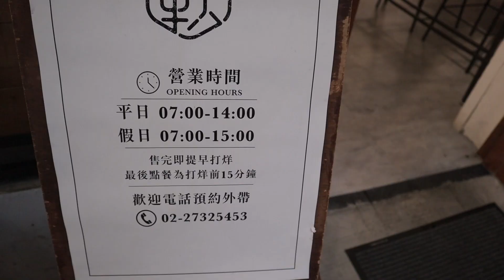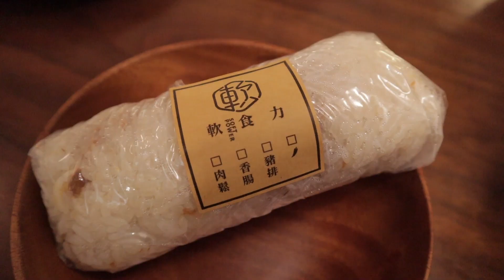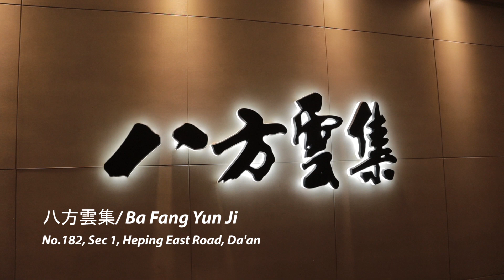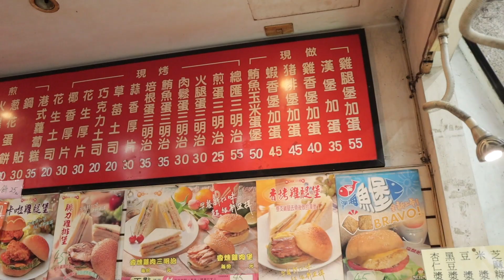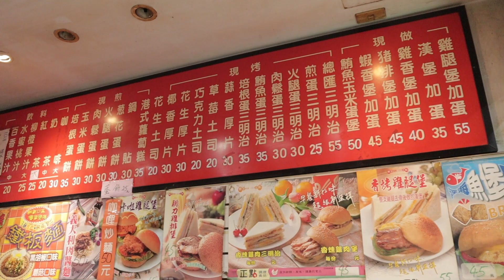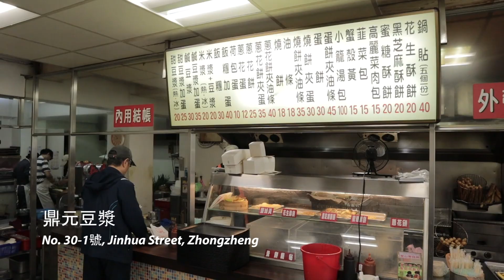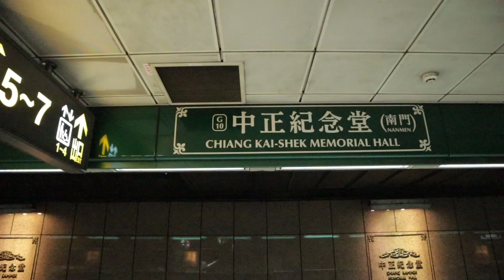MUST TRY Taiwanese Breakfast places in TAIPEI, TAIWAN (Recommended by LOCAL) (EP 82)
EP.82: We are going to Taipei, Taiwan! ^^ In this episode, we visited some places recommended by our Taiwanese friends to try the Traditional Taiwanese Breakfast foods and yeah they were all really delicious! ^^

Taiwanese breakfast food is a big part of Taiwan food culture, and definitely something that is worth getting out of bed for. Some of the famous foods are Dan Bing (蛋餅)/ Egg Omelette, Fried Radish Cake, Youtiao (油条)/ Chinese Fried Dough Stick and of course the Soy Bean Milk for the drink ^^

Hope you enjoy our video and don’t forget to leave us some comments as we love to hear from you all ^^

Places featured in this video:
1. 軟食力/ Soft Power
Address: No. 12號, Lane 216, Jiaxing Street, Xinyi District, Taipei City, Taiwan 11053

2. 慢漫日光廚房
Address: No. 439, Section 3, Heping East Road, Xinyi District, Taipei City, Taiwan 11053

3. 八方雲集/ Ba Fang Yun Ji
Address: No.182, Section 1, Heping East Road, Da'an District, Taipei City, Taiwan 11053
Open Sunday – Friday: 11AM – 8:30PM

4. 美而美/ Mei Er Mei Breakfast Restaurant
Address: No.36, Yijiang Street, Zhongshan District, Taipei City, Taiwan 10491

5. 老店 鼎元豆漿
Address: No. 30-1號, Jinhua Street, Zhongzheng District, Taipei City, Taiwan 106
Open Daily: 4AM - 11:30AM
Nearest MRT Chiang Kai-Shek Memorial Hall Station (walk 4 minutes from the station)

6. 早澤 / Morning Swamp
Address: No.18-2號,Nanchang Road, Section1, Lane 74, Zhongzheng District, Taipei City, Taiwan 100
MRT: Chiang Kai Sek Memorial Exit 2 (egg pancake with different flavour) 4 minutes walk
Open Tuesday – Sunday from 7AM to 2PM

Hi Guys!

This is Andjas, Stefanie and Little Eloise who like to share mostly around their holiday and culinary travel journey. Hope you enjoy the video and more videos to come!

AnS